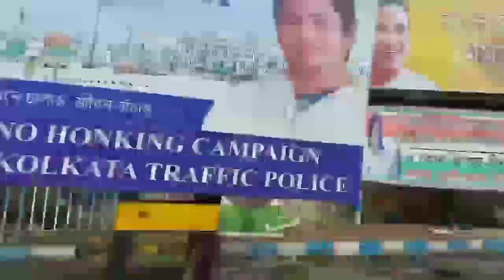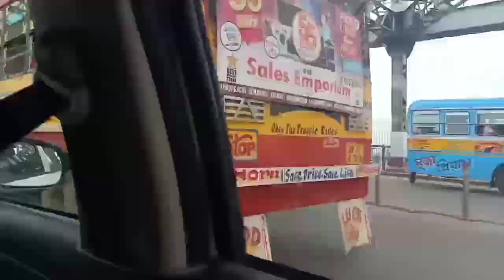শান্তিনিকেতন_পর্ব_১